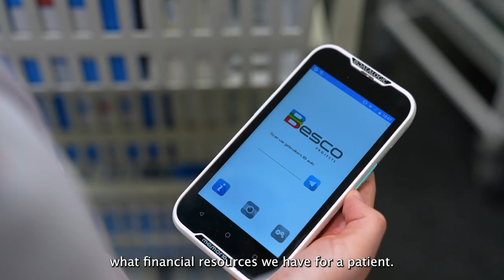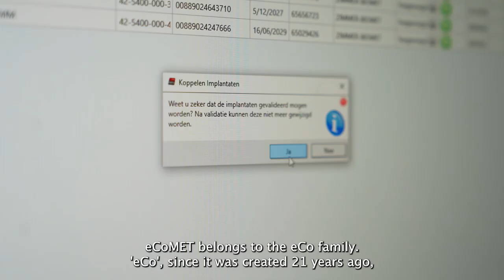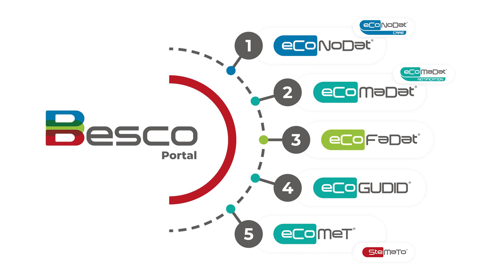Launching eCoMET | Besco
Besco is a specialised software partner for hospitals, healthcare facilities and insurers. With SteMaTo, Besco delivers software as a service. Our software program is fully adapted to the challenges of your Sterile Processing Department (SPD).

With our unique instrument tracking tool, you and your hospital are investing in the safety of your patients while reducing costs. Thanks to years of experience, Besco has comprehensive knowledge of the SPD world and knows what is important for you and your SPD.

Besco’s mission and vision: striving for optimal software in sterile processing departments

We strive to be the market benchmark for software as a service in sterile processing departments. In close cooperation with our customers, we use our personal and innovative approach to tackle the medical sector’s specific challenges.

Our customers depend upon the experience and knowledge of the Senior Consultant who leads their project. After a thorough situational analysis, including identifying any potential problems, our Senior Consultant uses his extensive knowledge of technical solutions, implementation and follow-up. Our objective for every project? A realistic, future-oriented solution with measureable results.

Besco partners with hospitals, healthcare facilities and insurers. We want to help hospitals to run their OR’s and sterile processing departments in a transparent and easy way. Our SteMaTo software guides sterile processing departments to track their instruments and manage their sterilisation process. Hospital administrators can use our instrument tracking tool to check the status and location of instruments at any time. That’s how they make sure that their patients are in good hands.

Are you interested in knowing more about Besco and our software for the medical sector?